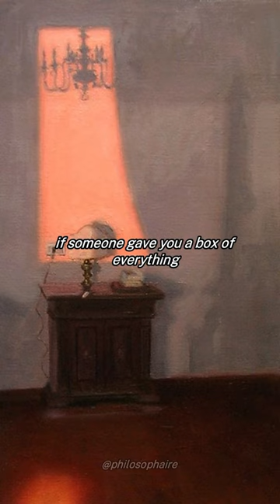philosophaire I Have Some Questions For You